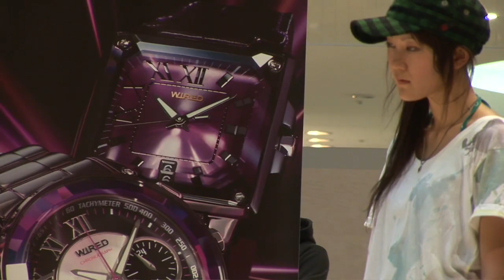SOS WCFS 2009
The World Championships FREE-STYLE skateboard Contest 2009
SOSライダーの総集編